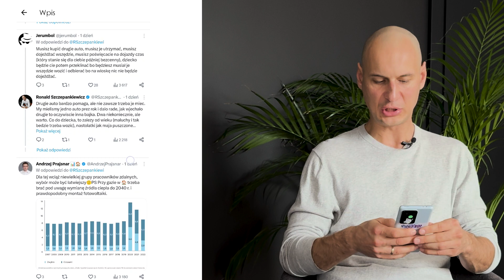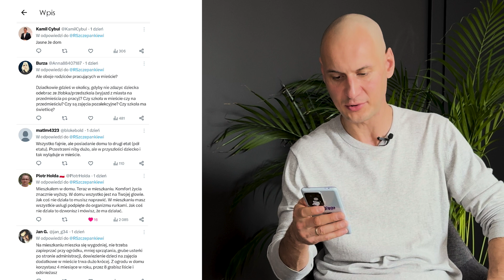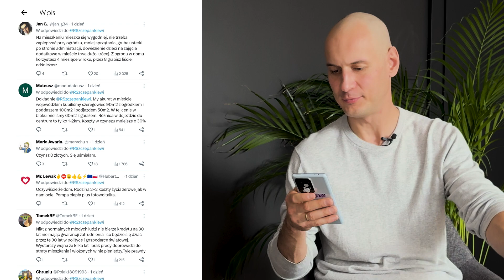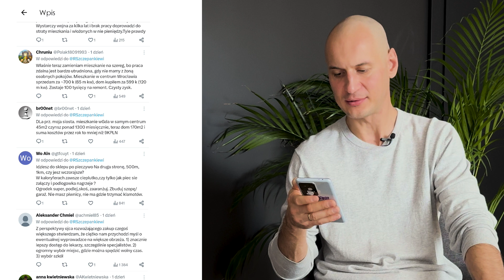MIESZKANIE CZY DOM w tej samej cenie?! Co wybrać?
Sprawdzony Notariusz? Krajowa rada notarialna zakazuje reklamy, ale mogę Ci udostępnić dane kontaktowe emailem ;-) wejdź na

Agenda:
00:00 Intro
01:44 Założenia
03:36 Gdzie mieszkaliśmy przed zakupem domu?
05:56 Zdolność kredytowa
06:20 Co kupiliśmy?
09:45 Dlaczego zmienimy miejsce zamieszkanie za kilka lat?
10:59 Dlaczego wybraliśmy dom?
12:08 Ogródek
17:35 Bliskość natury
19:24 Spędzanie czasu z dzieckiem
22:09 Dojazd do żłobka
24:05 Parking
25:19 Kontakt z sąsiadami
26:47 Koszty życia
30:34 Komentarze z Twittera
38:50 Minusy życia w domu
40:51 Zakończenie